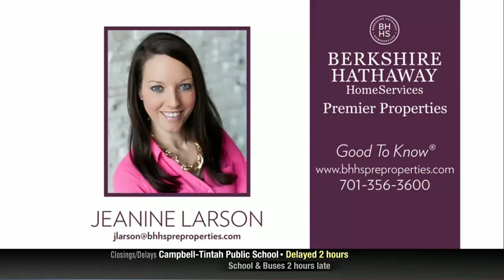NDT Joining Berkshire